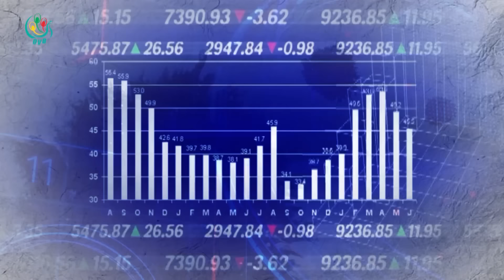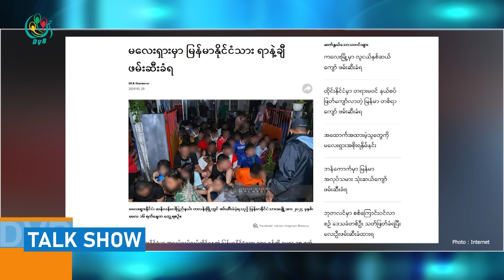မြန်မာလူငယ်တွေကို ပြည်ပအထိ ဘာကြောင့်လိုက်ဖမ်းနေသလဲ? - DVB Talkshow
"ပြည်ပမှာ ဒီမိုကရေစီရေး လှုပ်ရှားနေတဲ့သူတွေကို ဒီမိုကရေစီရေးလှုပ်ရှားနေလို့ ဖမ်းပေးပါဆိုတာမျိုးထက်  အခြားငြိနိုင်တဲ့ အသေးစားပုဒ်မတွေနဲ့ သက်ဆိုင်ရာနိုင်ငံက ရဲဌာနတွေကို ဆက်သွယ်ပြီး ဖမ်းဆီးအရေးယူတာတွေ ပိုပြီးများလာတယ်။ အဓိကကတော့ ထောက်ပို့ငွေလွှဲတဲ့ လမ်းကြောင်းကို လိုက်တယ်။ လိုက်ပြီးတော့ ဒီလူတွေဟာ ဒီနိုင်ငံထဲက ငွေတွေကို နည်းလမ်းပေါင်းစုံနဲ့ ရွှေ့ပြောင်းနေတာဖြစ်တယ်၊ဒါကို ငါတို့သိထားတယ်၊ ဒါကိုစစ်ဆေးပေးပါဆိုတာမျိုး ပြည်ပမှာ ဒီမိုကရေစီရေးလှုပ်ရှားနေသူတွေကိုပါ ထိုးနှက်လာတယ်၊ ဖမ်းခိုင်းတာတွေရှိတယ်။ ပြောရရင် ပြည်ပရောက် ဒီမိုကရေစီရေးလုပ်ရှားသူတွေကို၊  ပြည်ပငွေလွှဲ ထောက်ပို့လမ်းကြောင်းကို လိုက်ပြီးမှ ဖမ်းခိုင်းတာမျိုးတွေဖြစ်နေတယ်၊ ဒါတွေကို သတိထားဖို့လိုတယ်"